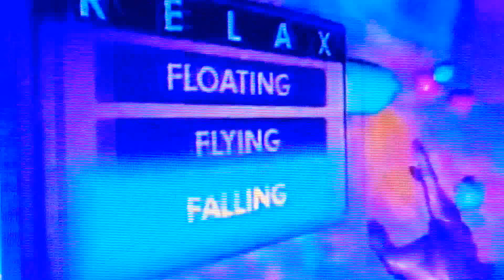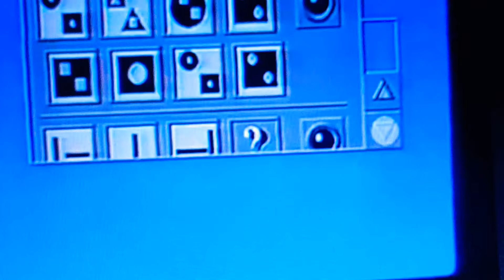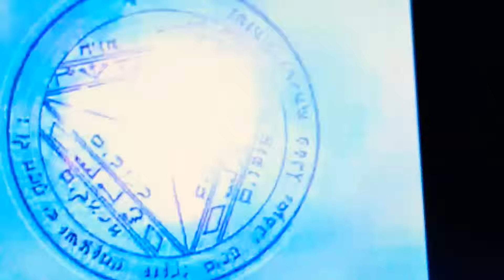Duflazi - I aint Ohtrapstar ima trapstar(Music Video)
Raw music video to freestyle i aint ohtrapstar ima trapsat